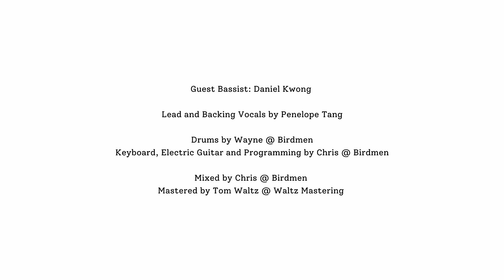Birdmen - 觀塘的天空 KT727 (ft. Penelope Tang) (Official MV)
觀塘的天空 KT727 (ft. Penelope Tang)

現已於各大平台上架 🎧

Birdmen - 觀塘的天空 KT727 (ft. Penelope Tang)

曲：Chris @ Birdmen
詞：Wayne @ Birdmen

回到七點
如第一天上班
躍過馬路澗
但困於觀廣的角落

來到七點
和你一起下班嗎
倒灌駿業里
若錯失巴士也可晚餐

燈火璀璨 點起晚空
都只是一霎
摩天倒影攝下這一晚

滴答 每秒也吹散
滴答 氧氣正蒸發
滴答 世界會倒塌

回到七點
成業的書報攤
世界要活化
活化的官工都塌下

來到七點
聞說今晚會加班
與你世貿裡
若困於公司 有三餸餐

Guest Bassist: Daniel Kwong

Mixed by Chris @ Birdmen

Mastered by Tom Waltz @ Waltz Mastering

Directed and Edited by Dominic So and Leo Or

Produced by Birdmen